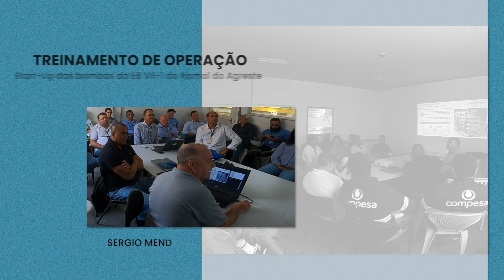TREINAMENTO OPERAÇÃO DA EB VII 01 - Ramal do Agreste 05.12.2023